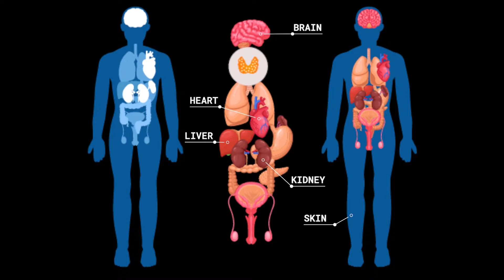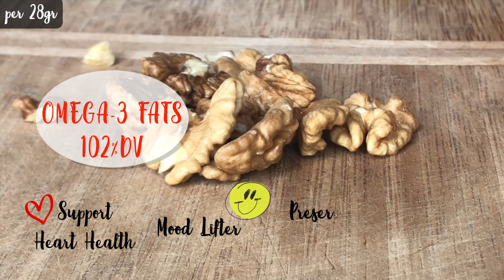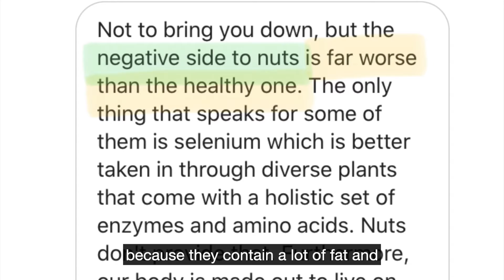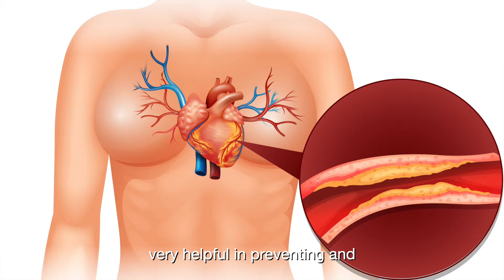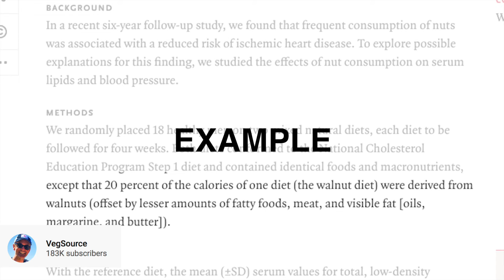NUTS and SEEDS Health Benefits and NUTRITION | Pre Workout Breakfast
In this video, we are going to talk about nuts and seeds nutrition and health benefits, and why I eat them before a workout. Also, the nuts and seeds are the perfect addition to a vegan, raw vegan, or vegetarian diet, providing a quality alternative to many meat-based foods.

🥜🌰 In this video I am talking about:
0:24 Why I became interested in nutrition
1:49 Why nuts are soaked overnight?
2:04 How many nuts should we eat a day?
6:24 Are nuts healthy?

NUTS and SEEDS are natural sources of PROTEIN, fiber, vitamins, essential minerals, and healthy fats.
2:15 PUMPKIN SEEDS (source of Protein, Iron, Zinc, Magnesium)
2:53 BRAZIL NUTS (source of Selenium, Magnesium)
3:33 ALMONDS (source of Biotin, vit E)
4:11 CASHEWS (source of Copper)
4:54 WALNUTS (source of Omega 3 Fats)
5:15 HAZELNUTS (source of Manganese)
5:47 SUNFLOWER SEEDS (source of B-Vitamins, vit E)

😲 MY OTHER PROJECTS ❤️:
💪 Train with Basia

Sources:
Book of Sally Fallon “Nourishing Traditions: The book that Challenges Politically Correct Nutrition and the Diet Dictocrats”.